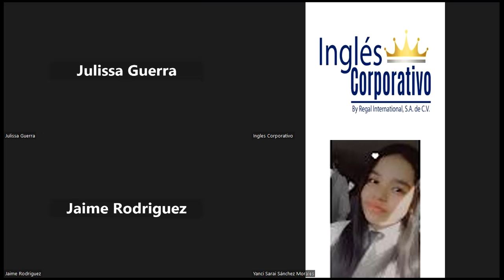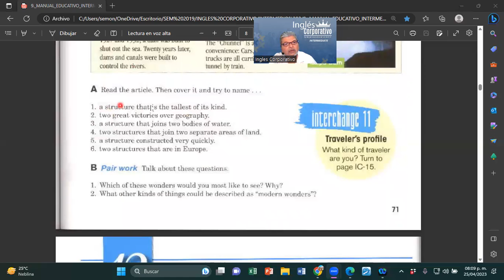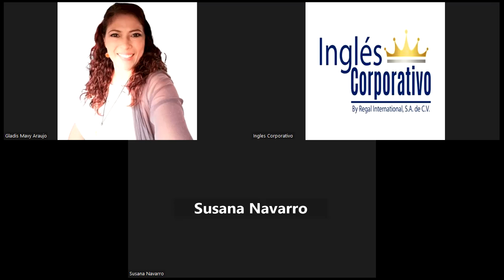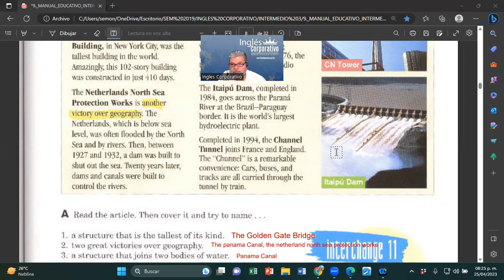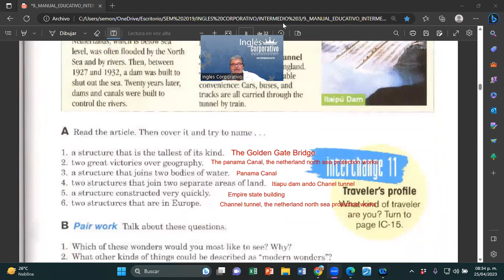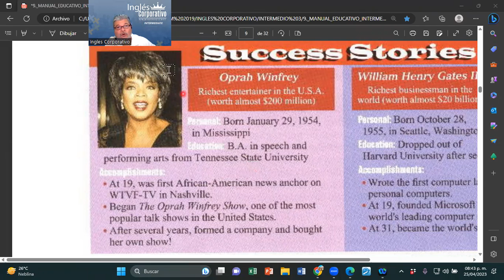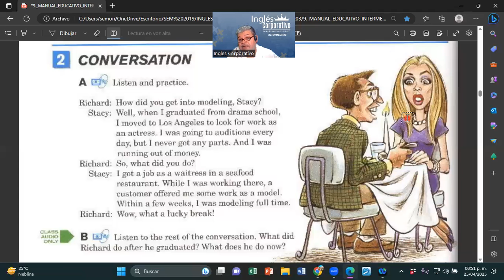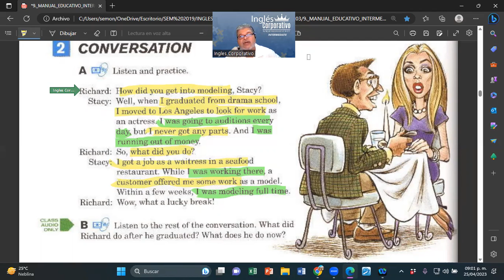SESION 6-25-04-2023-I3-01-8-9-PM-04-23-MONTOYA-SUCCESS STORIES